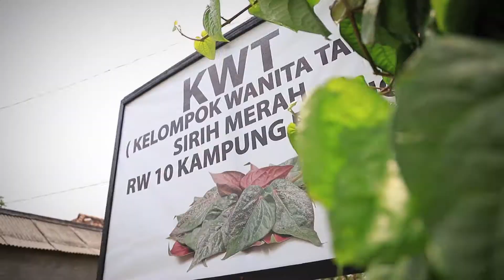Perluas Kesempatan Kerja Di Wilayah P2WKSS [Tangerang TV]